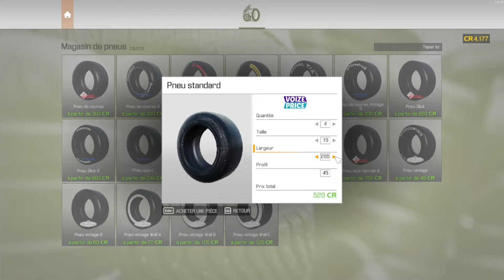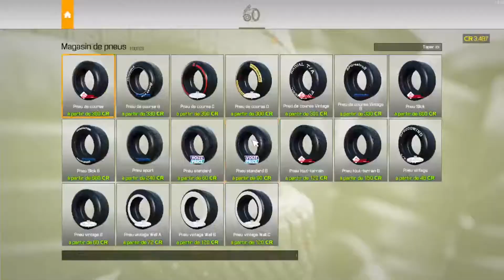Car Mechanic Simulator 2021 FR #1 : l'ouverture de notre garage !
Salut à tous c'est benjidusal

Premier épisode sur Car Mechanic Simulator 2021. L'ouverture de notre garage n'est pas fructueuse pour le moment mais attention la suite risque d'être beaucoup plus diversifié.

à mettre un commentaire
laisser un like
et bien sûr à partager cette vidéo